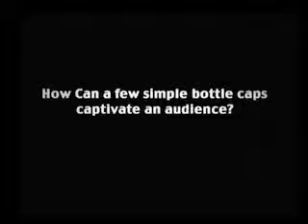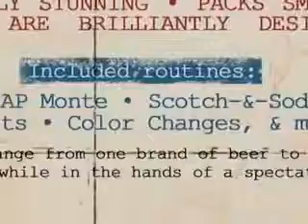Soda Cap Version of CAPtivated by Alex Lourido - Trick